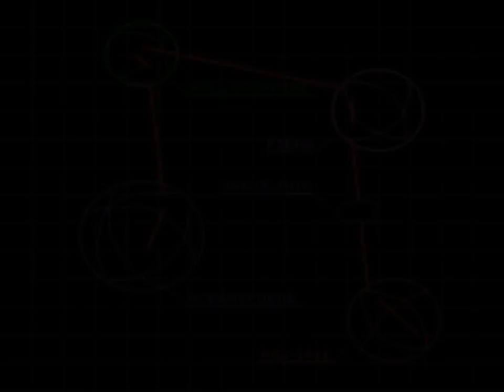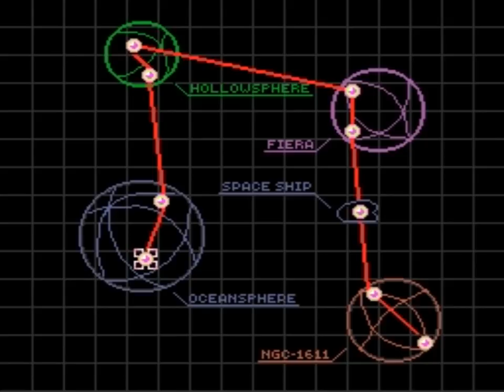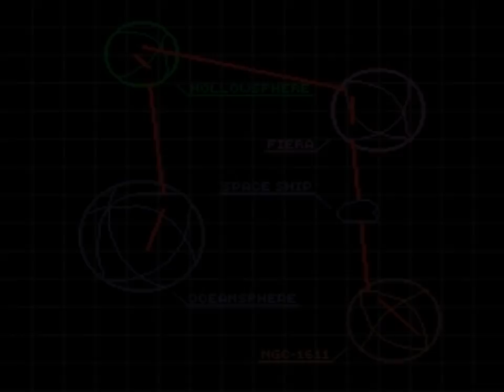Xardion (SNES) Playthrough - NintendoComplete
A playthrough of Asmik's 1992 mech action-adventure game for the Super NES, Xardion.

Xardion is such a strange game, and I think that's what it made it appeal to me way back when I saw it in Nintendo Power. It was always one of those titles that looked a bit odd, a bit exotic, and because of that I didnt even care that it got mediocre reviews. It looked cool, and I wanted to play it.

But it was one of those games that never crossed my path back in the SNES days. Not at the video rental place, nor the mall, nor any place else my parents would take us. It was probably about ten years after the fact that I finally got a hold of it. Was I glad to finally play it? Hells yes. Did I enjoy it? Very much so! Was it any good? Well... uh...

Xardion is a mixture of run-and-gun, exploration, and diet-RPG elements with bits of story and dialogue interspersed throughout, making it feel like an odd mix Cybernator and Super Adventure Island 2. You get your choice of three mechs that you can switch at any time, and they each have their own distinct abilities. That having been said, you're best off sticking with Triton through most of the game and leveling him up exclusively. Alceides and Panther aren't useful for anything but soaking up bullets in most situations, and by only using Triton, you never really have to worry about grinding your mech's level. If you're trying to balance them all, the game will take forever to go through.

Once you've gone through the first several stages and you've lost (and immediately replaced) a team member in a hilariously morbid scene, you learn that you need to revisit several of the stages to find upgrades that you'll need in the final battle. I've read a lot of people complaining about how much this part artificially draws the game out, but I never really though it was a problem. I spend maybe five minutes killing stuff before I was good to go, though I was admittedly under-leveled for that final boss rush.

The story is pretty cool, and unintentionally funny because of its translation. It makes sense and is usually grammatically correct, but it's extremely awkward and stilted in that goofy and  charming way that robs it completely of any gravitas the story might have carried.

The graphics and sound are a bit if a mixed bag. Some of the backgrounds and sprites are really nicely done, and show off some real pixel-art skill. I love the way the mechs look with the hulking feeling of their animation, and some of the boss designs are completely awesome, but the graphics tend to be distractingly inconsistent between areas, both in design and quality. The animation is a bit in the rough side, well - just look at how choppy that parallax cloud scrolling gets at the beginning. The soundtrack is about the same as the graphics - a lot of the tunes are great, but the instrumentation is twangy and cheap sounding. The sound effects are great though - most of them aren't generic stock sounds, and they sound unusually "solid" for an early SNES game.

But then there's the gameplay. Sigh. You know those games that you really love despite how badly flawed they are? This is one of those for me. It draws me in, and I enjoy it everytime, but the controls are super clunky. The jump physics are really awkward (you drop like a stone the instant you let go of the button) and nothing really has any sense of momentum. It feels strangely mechanical - if you've ever played Musya, they feel exactly the same. Makes sense, since they were both developed by the same studio.

What really amazes me is the people involved here, though. I think every review out there goes on about this, but still - they worked with Gainax (!), a Gundam/Policenauts mech designer, and one of the guys that created Wizardry. All of those influences give the game a thoroughly unique identity, and I think that's what I love about it.

It's just a shame that the game itself is a bit of a kludgy mess. How do you pool such ridiculous levels of talent and end up with a product like Xardion?

Like I said, I really like the game. The game play is mediocre at best, but it has enough "magic" woven through it that it somehow transcends the sum of its parts. Whether or not you agree will probably depend on your proclivity (or lack thereof) for quirky, spirited games that bear more than a few flaws.